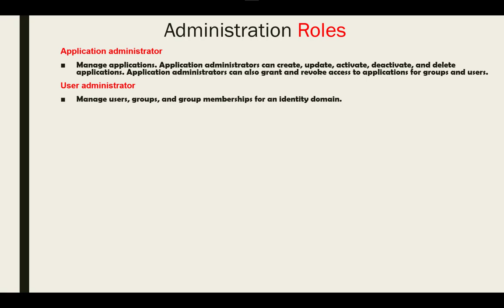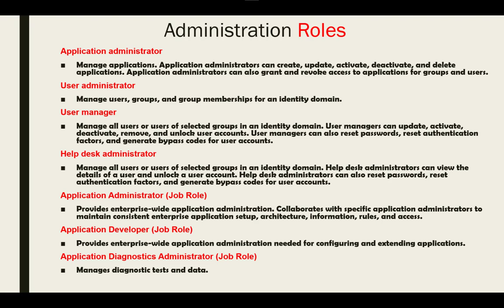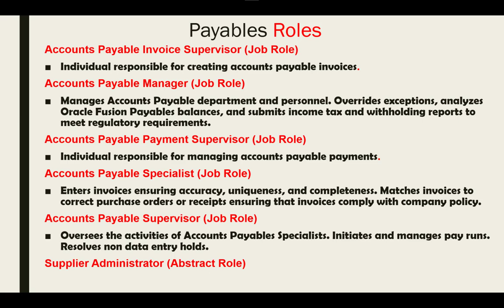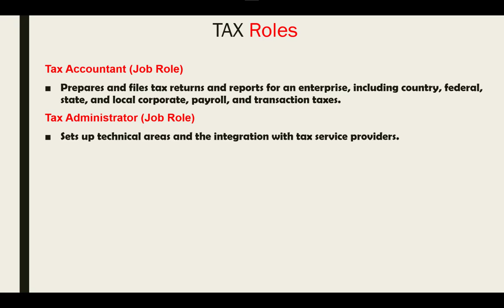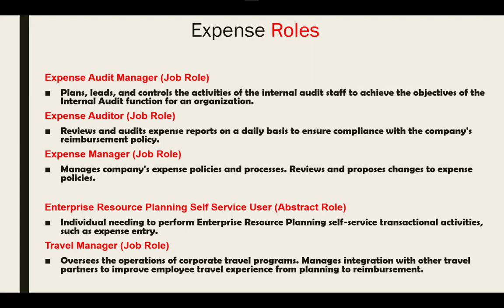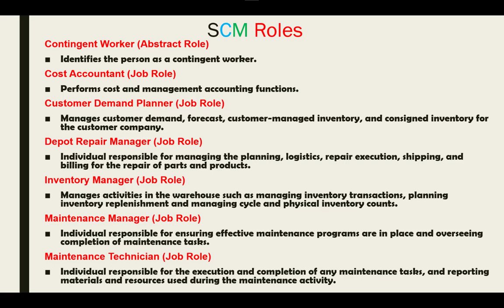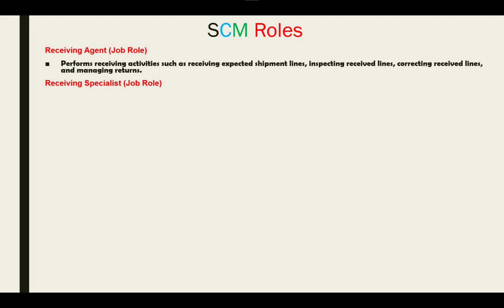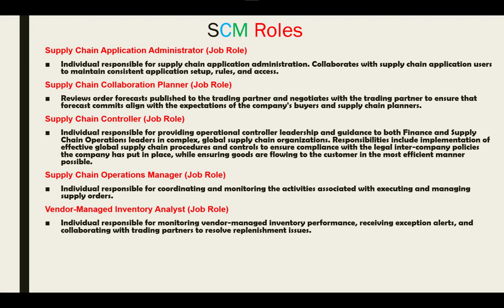Oracle Fusion Cloud Roles and Responsibilities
Payables
Accounts Payable Invoice Supervisor (Job Role)
Individual responsible for creating accounts payable invoices.

Accounts Payable Manager (Job Role)
Manages Accounts Payable department and personnel. Overrides exceptions, analyzes Oracle Fusion Payables balances, and submits income tax and withholding reports to meet regulatory requirements.

Accounts Payable Payment Supervisor (Job Role)
Individual responsible for managing accounts payable payments.

Accounts Payable Specialist (Job Role)
Enters invoices ensuring accuracy, uniqueness, and completeness. Matches invoices to correct purchase orders or receipts ensuring that invoices comply with company policy.

Accounts Payable Supervisor (Job Role)
Oversees the activities of Accounts Payables Specialists. Initiates and manages pay runs. Resolves nondata entry holds.

Receivables

Accounts Receivable Manager (Job Role)
Manages all accounts receivable activities, including defining policy and controls, establishing processes and procedures, resolving issues, monitoring and analyzing accounts receivable balances, and creating reports and business intelligence.

Accounts Receivable Specialist (Job Role)
Manages and implements all customer payment activities, including receiving customer payments and electronic remittance advice, performing cash handling activities, processing customer payments, and applying payments to customer accounts.

Fixed Assets

Asset Accountant (Job Role)
Performs asset transactions including additions, adjustments, transfers, and retirements, ensuring accuracy and completeness. Verifies asset information, transaction details, and accounting entries through inquiry and reports.

Asset Accounting Manager (Job Role)
Manages fixed assets department and personnel. Monitors and performs asset transactions, maintains asset books and set ups in Oracle Fusion Assets, and views asset information and accounting entries.

Budget
Budget Analyst (Job Role)
Analyzes funds available

Budget Manager (Job Role)
Manages one or more control budgets, including relevant setup, budget loading, exception analysis, transactional overrides, and funds available analysis and reporting

Budget Preparer (Job Role)
Individual responsible for performing budget entry for one or more organizational units

Cash management
Cash Manager (Job Role)
Protects and develops the liquid assets of a company maximizing their use and return to the organization, including managing company funds, overseeing the allocation of cash balances, reviewing forecasted balances, and examining any shortages or overages.

Credit Manager (Job Role)
Responsible for defining credit management policies and controls, and establishing credit limits. Responsible for management and oversight of credit management activities and authorizing credit exceptions.

Employee (Abstract Role)
Identifies the person as an employee.
Expense Audit Manager (Job Role)
Plans, leads, and controls the activities of the internal audit staff to achieve the objectives of the Internal Audit function for an organization.

Expense Auditor (Job Role)
Reviews and audits expense reports on a daily basis to ensure compliance with the company's reimbursement policy.

Expense Manager (Job Role)
Manages company's expense policies and processes. Reviews and proposes changes to expense policies.

Enterprise Resource Planning Self Service User (Abstract Role)
Individual needing to perform Enterprise Resource Planning self-service transactional activities, such as expense entry.

Financial Analyst (Job Role)
Analyzes the financial performance of an enterprise or an organization within an enterprise.

Financial Application Administrator (Job Role)
Manages financial application administration. Collaborates with financial application users to maintain consistent financial application setup, rules, and access.

Financial Integration Specialist (Job Role)
Individual responsible for planning, coordinating, and supervising all activities related to the integration of financial information systems.

General Accountant (Job Role)
Records and reports financial transactions and manages revenue, expense, asset, liability and equity accounts. Responsible for recording accounting adjustments, accruals, allocations, currency revaluations and translations.

General Accounting Manager (Job Role)
Manages the general accounting functions of an enterprise including general ledger, subsidiary ledgers, and cost accounting.

Intercompany Accountant (Job Role)
Manages intercompany transaction processing, reconciliation and reporting.

Revenue Analyst (Job Role)
Manages and implements revenue adjustments, revenue recognition, revenue accounting, creation and processing of revenue documents, and the inquiry of revenue documents and adjustments. Also manages the defining of open and closed periods and transferring entries to the general ledger.